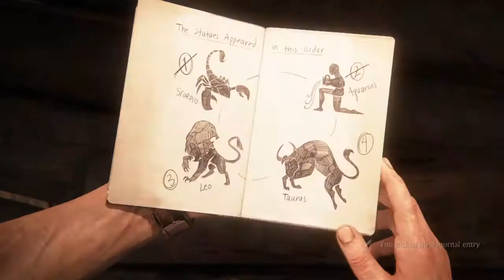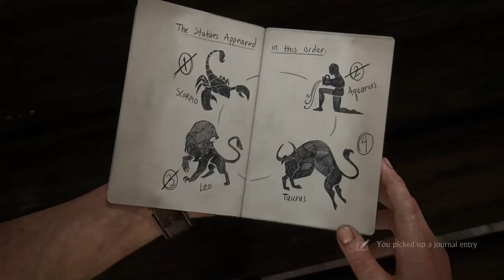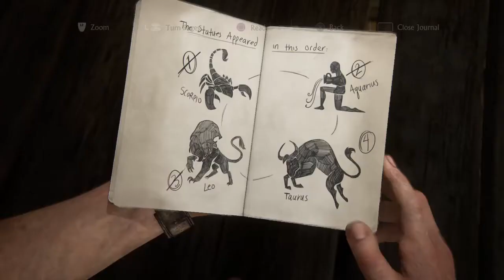Uncharted 4: A Thief’s End - zodiac puzzle Clock tower